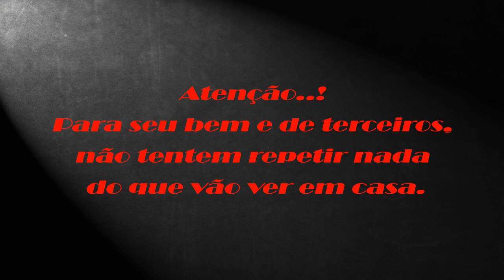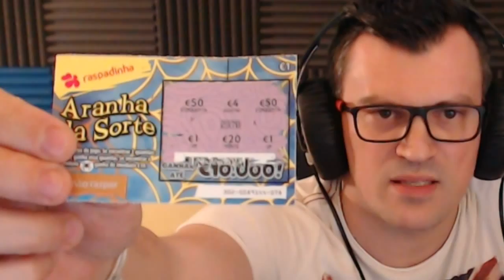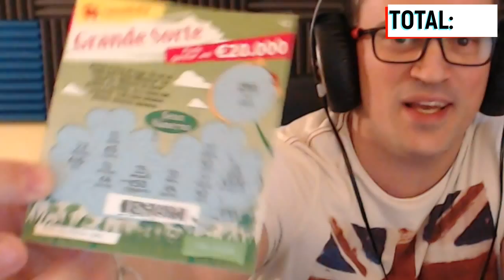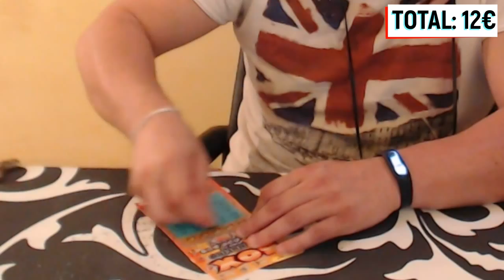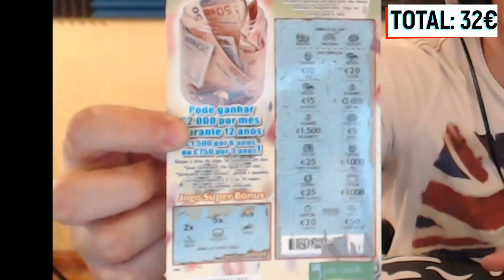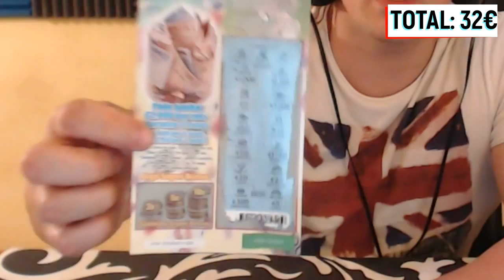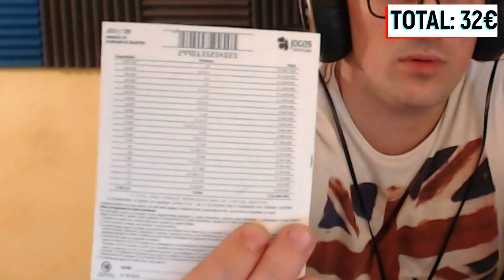1000 SUBS COM SEXTAS LOUCAS, RASPADINHAS PRÉMIOS E DIVERSÃO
Masi uma louca sexta feira cheia de diversão raspadinhas prémios e outras coisas também divertidas :)